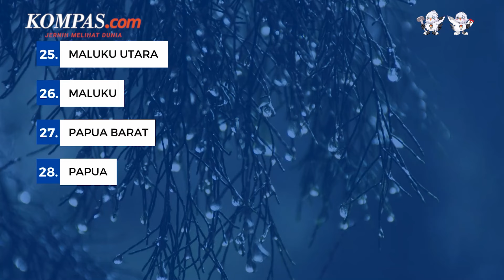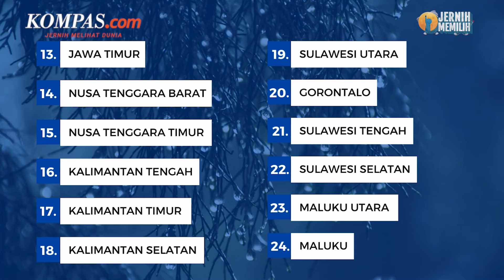Hujan Lebat Berpotensi Melanda Mayoritas Wilayah Indonesia, Ini Daftarnya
Badan Meteorologi, Klimatologi dan Geofisika (BMKG) mengingatkan adanya potensi hujan lebat yang akan menerjang mayoritas wilayah di Indonesia pada hari ini Kamis (4/4/2024), dengan kecepatan lebih dari 50 Milimeter.

Berdasarkan laman resmi BMKG di Jakarta, Kamis, menunjukkan sejumlah wilayah di Indonesia yang berpotensi diterjang hujan lebat itu meliputi Aceh, Sumatera Utara, hingga sejumlah wilayah di Pulau Jawa.

Kepala BMKG Dwikorita Karnawati mengatakan, potensi cuaca ekstrem dapat meningkatkan risiko bencana di sebagian besar wilayah Indonesia dalam sepekan ke depan.

Penulis Naskah: Nabilah Safirah
Narator: Nabilah Safirah
Video Editor: Aditya Luthfi Vanjalu
Produser: Holy Kartika Nurwigati Sumartiningtyas